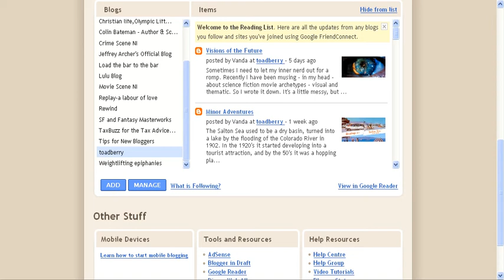how to add a blog to your blog list